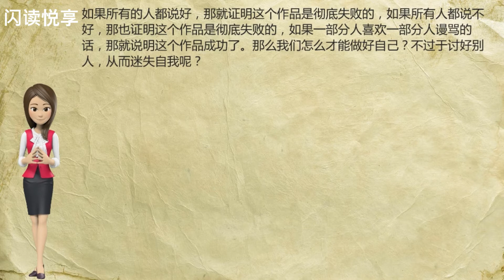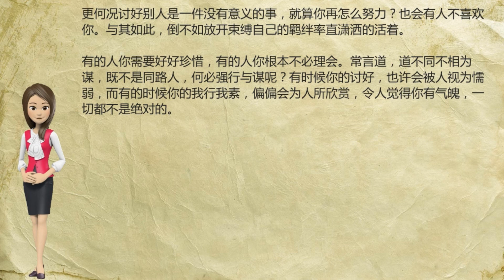07墨菲定律：讨好所有人这件事你根本做不来，道不同不相为谋，既不是同路人，何必强行与谋呢？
你是不是经常被评价你人真好？你是不是总会刻意营造一种很温馨和谐的气氛？你是不是觉得为了获得认可，你只有讨好别人？